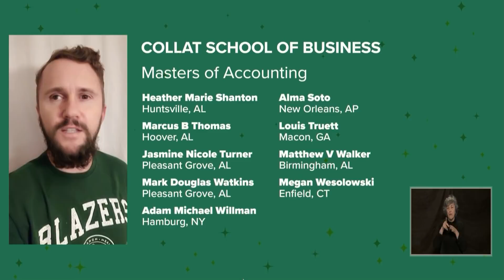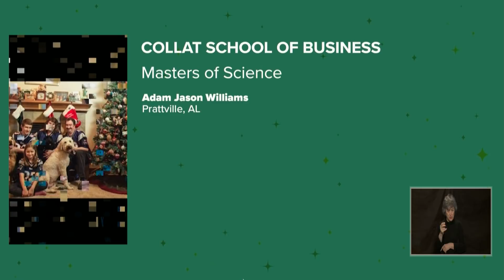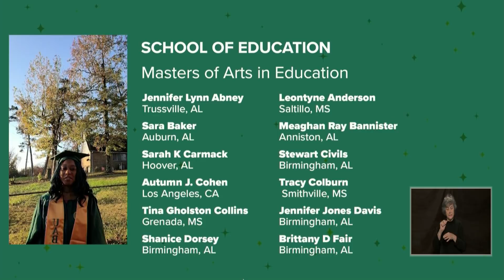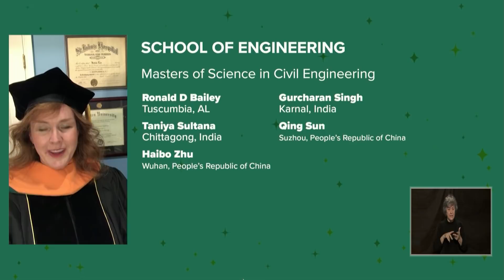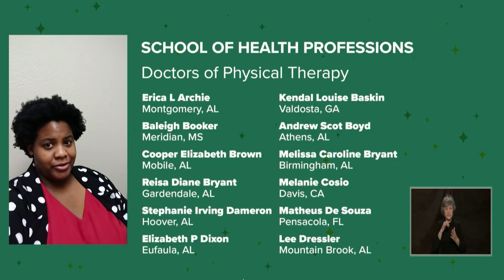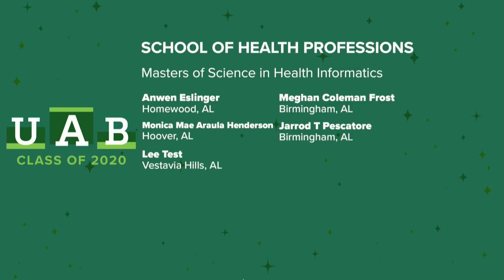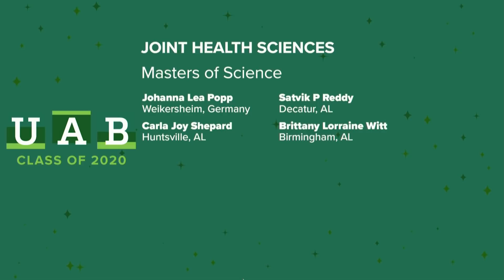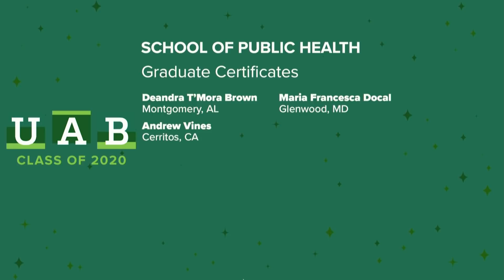UAB Graduate Virtual Fall Commencement 2020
Join us for the Graduate Fall Commencement to celebrate UAB’s Class of 2020.
Congratulations, Blazers! Visit uab.edu/commencement for the digital program.